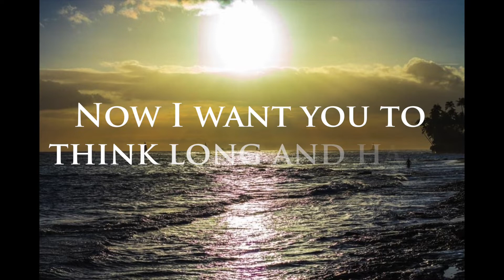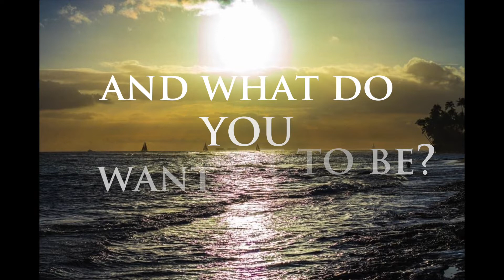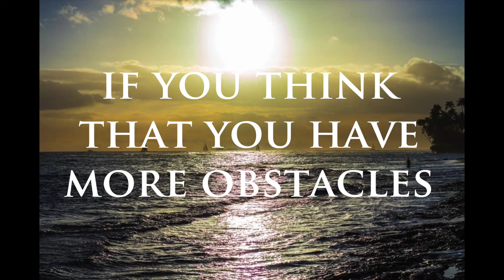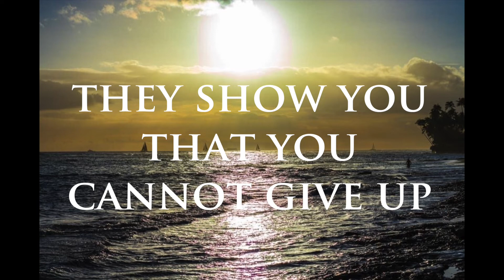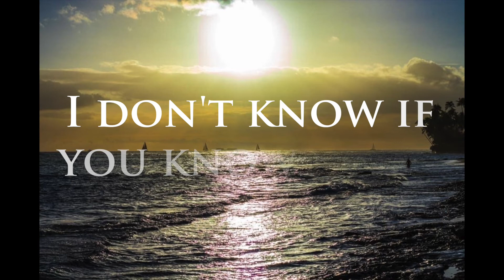I Don't Know if You Know This (FULL): Motivational Poem, Resilient, Calm & Positive Mental Health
I Don't Know if You Know This (FULL): Powerful Speech, Motivational Poem, Positive Mental Health

Facebook: Felix Black LIVE TV